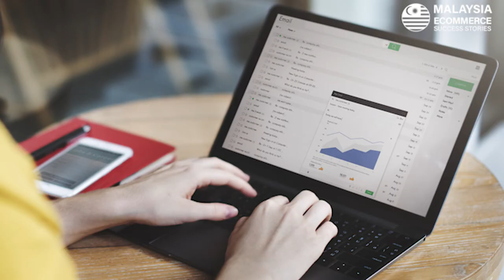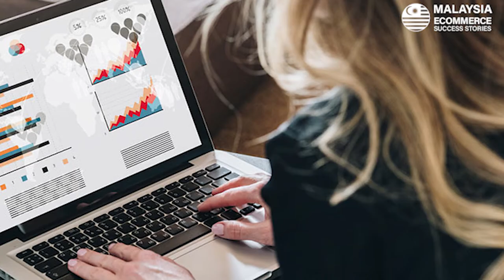TOP 10 E-commerce Success Stories 1.0 - DNINE (Online Ecommerce Seller / Online KOL)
Hi, I'm Khai Yee. I'm University student and my course is Department of International Trade. I'm also the senior and leadership of our team. I'm working in DNINE logo, my position is planning and leadership.

What made you work in E-commerce?
I'm actually started in 2017, at that time I just completed my SPM and going to join in University. The reason I choose to join at the time is I can get more experience and even I fail, I still have lots of time and chance to start again. If I started  when I graduate from University, I will get more pressure and burden. And after I graduate from University, I already have the foundation of my business.

Could you share about your company's business model?
Our company has a different business model compare with other companies. Mostly other companies more focus on build a team or attract investment, but our company's aim is produce the best to our customers, so we more focus on branding. Our agents joining are hoping to make money, so our aim is make our brand be long-term and well-known. Our larger breakthrough is we had signed a contract with WeChat to get their system, so that our agents can use system to contact or send products' link to customers easily.

Which platform do you used for promote your products?
I used my own social media platform like Instagram and Facebook. Mostly we make more people know about our products through personal traffic. Beside that, those post by Facebook page, through personal promotion to let more people know about us.

Beside Facebook and Instagram, do you used other platform?
I had used Shopee to build up brand before, but for DNINE can only use personal social media platform to promote. Because if we used Shopee or Lazada will influences the market price. If you build a personal brand, I will suggest to use Shopee, Lazada or Amazon.

Do you faced any challenges when you start your own online business?
In this 3-4 years, sure that will faced some challenges. The biggest challenges I met before is last year had lots of the agents joining us but because lack of management and brand was changing led to brain drain. After that, we had find out the way to prefect our management and branding. I know that failure is not terrible, because 'Failure teaches success'.

Do you faced any problems on shipping/delivery? How do you solve it?
Yes, this is the common problems for online business. We can't really solve the logistics problem so the only things that we can do is contact the logistics and know about what problems they met then transfer the message to customers. About the products broken problem, our company will do the compensation. Customers just need to send us the broken product's image to prove then we will send a new products for compensation.

What's your plans in the near future?
For the short-term aim, I more focus to promoted my agents. I had promoted 2 agents become our brand's director. So I hope that can help our agents build their team. Team 's successful will be the best successful.

How do you think about more and more people join into the online marketing?
I'm happy because in the beginning, lots of people not understand about it. But now many people are join into online marketing because they found the advantages on it. Online business promote a platform to everyone for their products. Online business no need large funds to start. Also it can help some of the people that can't work through outside easily to sell their products online. Online marketing provides an equal opportunity for everyone. The customer crowd will be more bigger than physical shop.

Could you share us some tips on your business success?
Brave is the most important step for starting the online business. Don't be afraid  to failure. Need to hold onto the aim. Some of the people give up when they get nothing. The last is attentively, customers will feel your attentively on your products.

Do you want to promote any products to us?
My product's brand is DNINE, our products are Shampoo and Conditioner. The differences between our products and other products is our products focus on solving the scalp problems. The supple hair is built on a healthy scalp. Our products are using three major patented technologies to solve the problem of scalp.